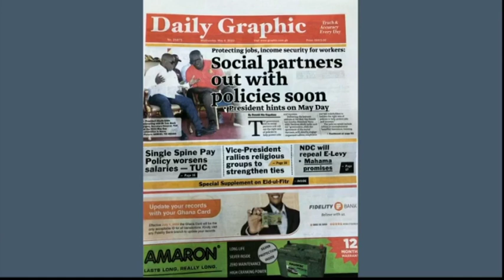I am not sure NDC will repeal E-levy when they come to power - Asah-Asante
E-levy: For any party [NDC] to suggest that when it comes into office, it will throw it away, I know that it is just political rhetorics - Dr Kwame Asah-Asante.